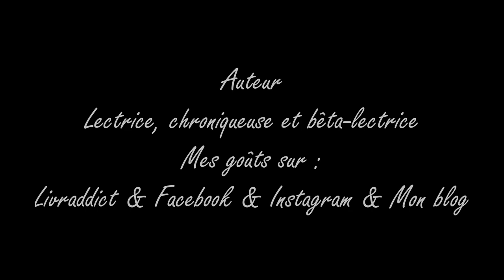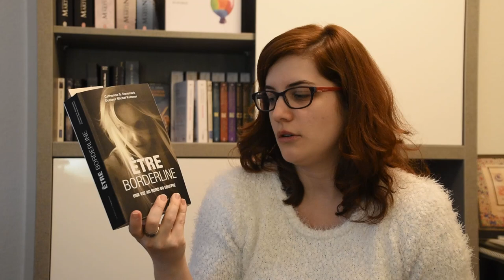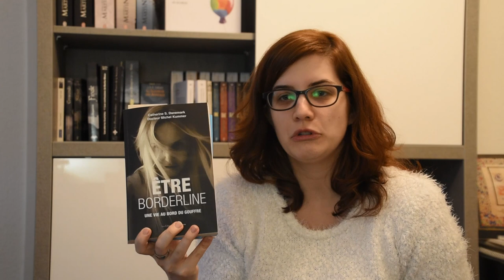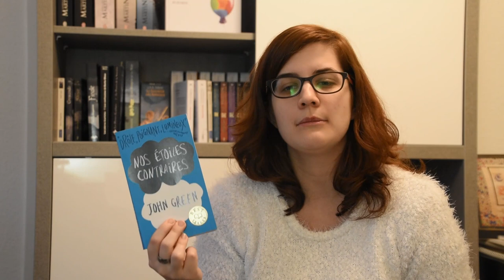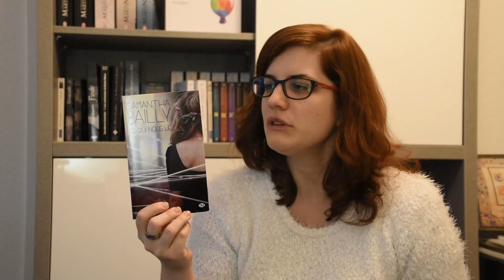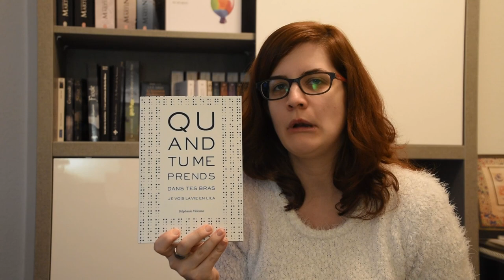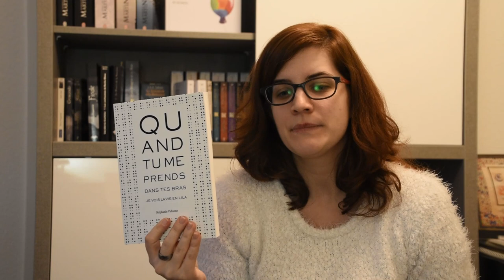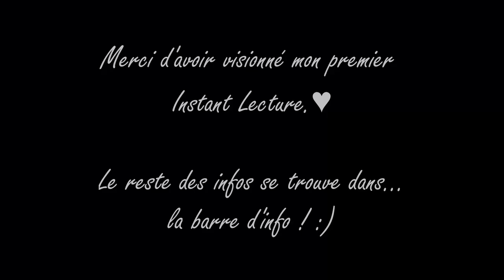Instant lecture | Les bouquins de ma Pile à lire #1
Chers amis des mots,

DANS CETTE VIDÉO, JE PARLE DE :

· « Être Borderline : Une vie au bord du gouffre » de Catherine S. Danemark et Michel Kummer

· « Les enfants volés » de Jamila Gavin

· « Echo Système » de Maite Aragonés Lumeras et Alina Schall

· « Quand tu me prends dans tes bras je vois la vie en Lila » de Stéphanie Vidonne

UN CONTACT ?

Le temps de réponse peut varier, évidemment. Mais je réponds. :)

· Ending :
I’ll Remember You – Jeremy Blake (encore)

Ces morceaux sont proposés par YouTube et, par conséquent, sont libres de droit.

L’intégralité du texte, du son (autres que les musiques) et des images utilisés dans cette vidéo m’appartiennent. Partagez en masse mais, s’il-vous-plaît, ne faites pas les clepto. ;)

CETTE VIDÉO A ÉTÉ :

Filmée avec : Nikon D5500
Entendue avec : Lucent Microphone
Montée avec : DaVinci Resolve 15

Merci et à bientôt entre nos lignes. ♥